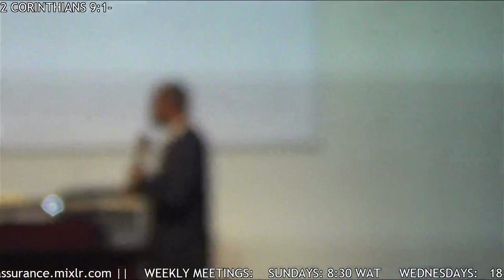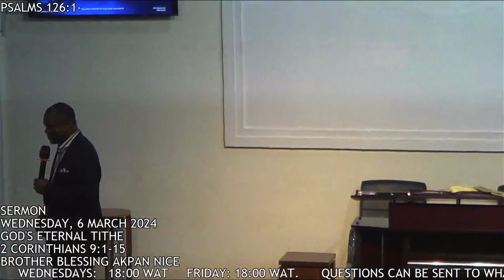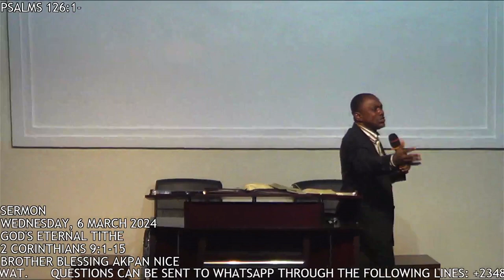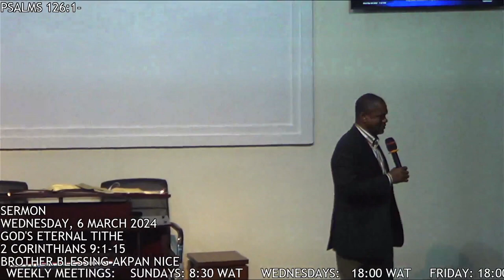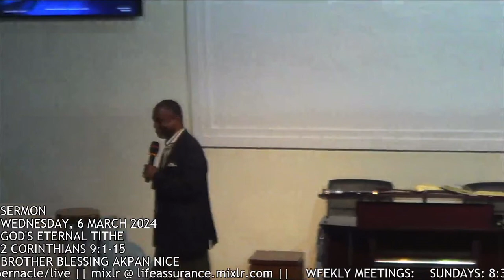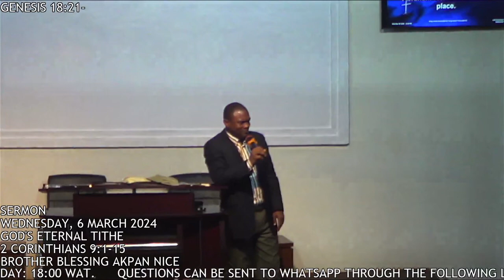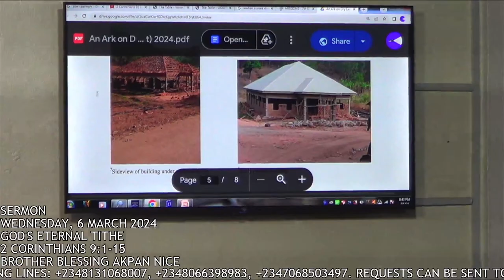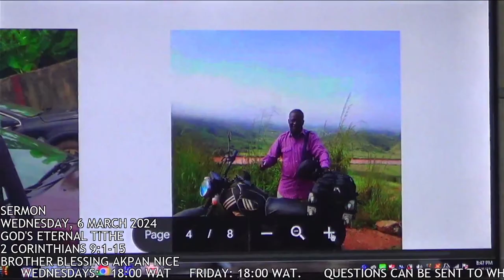God's Eternal Tithe by Brother Blessing Nice Akpan Wednesday, 6 March 2024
A live stream service from Life Assurance Tabernacle.

Sermon
Wednesday, 6 March 2024
God's Eternal Tithe
2 Corinthians 9:1-15
Brother Blessing Nice Akpan

for more resources.